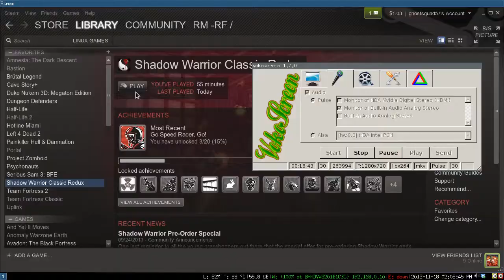Shadow Warrior Classic Redux | Gameplay of Native Linux Games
I'll remeber to turn off Steam notifications next time; they were a bit out of hand in this video.

---GAME INFO---
Plot: The premise of Shadow Warrior is that the protagonist, Chinese-Japanese, Lo Wang, worked as a bodyguard for Zilla Enterprises, a conglomerate that had power over every major industry in Japan. However, this led to corruption, and Master Zilla - the president - planned to conquer Japan using creatures from the "dark side". In discovery of this, Lo Wang quit his job as a bodyguard. Master Zilla realized that not having a warrior as powerful as Lo Wang would be dangerous, and sent his creatures to battle Lo Wang.

Later on in the game, Lo finds that Zilla's men have slain his old master, whom he had sought out to help him. Following his master's dying words, Lo must also avenge his death. The game ends with Lo Wang defeating Master Zilla, who piloted a samurai-like war-mech. However, Zilla was able to escape Lo Wang, promising a future encounter.

Publisher: Devolver Digital
Genre: Classic FPS
Price: $9.99
DRM: Steam is required

["Haha, you no mess with Lo Wang"]